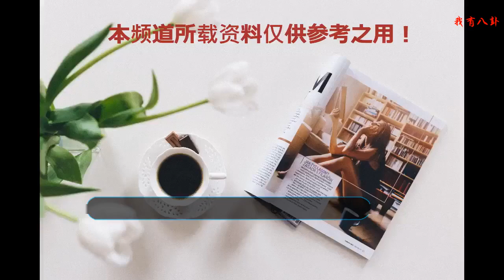淚痣可以提高顏值？這個說法是真的，這么多的明星臉上都有淚痣！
淚痣可以提高顏值？這個說法是真的，這么多的明星臉上都有淚痣！明星們隨時隨地都會被拍，所以他們的顏值都特別高，就是為了三百六十度無死角。不過有一些明星，她們有一個共同點，就是臉上都有一顆淚痣，看起來更加的吸引人。在以前很多人是非常討厭自己的臉上有痣的，但是現在大家化妝卻都喜歡給自己點一顆痣，真是奇怪。看看有哪些明星都有淚痣呢？第一個就要說小白了，相信大家都知道是誰，就是白敬亭，他的名字和他的顏值成正比，一個非常好聽，一個非常好看。他的五官特別的秀氣，如果光看臉不看其他地方，恐怕還會以為是一個女孩子呢。他就有一個淚痣，平日生活中的小白特別的逗，吸引了很多的女生粉絲。相信大家一定都記得岳綺羅這個角色，陳瑤將她演的特別的好，非常的有特色，尤其是再第二部中，她竟然大膽的挑戰了反串，可酷可萌，相信很多的女藝人都相比不了。因為陳瑤的臉是特別可愛的，再加上這顆痣，完全就是給這張非常美得臉上畫龍點睛了。娛樂圈內能夠排上榜的美女絕對有迪麗熱巴，這一點恐怕沒有人會否認。她是新疆的小美女，新疆的長相有點異域風情，非常的有特點，在穿上嫉禮服的時候，熱巴瞬間就像是從畫中走出來的美人了。仔細看的時候，一定可以發現，熱巴也是有著淚痣的，就在眼角下，確實這個痣更加的令她有魅力。 倪妮也算是一個風情萬種的藝人，她不僅長相特別的討喜，而且還特別的有氣質，整個人第一眼看到的時候，并不是特別的出眾，但是越看你就會越發現，她整個人都特別的吸引人。尤其是她的照片特別有名，很多姑娘都會挑選她的姿勢還有打扮來學習，由此可見，倪妮的美是大家公認的。倪妮也有一個淚痣，在臉上更是添了一點其他的風情，似乎更加美了。 有些四千年美女稱號的鞠婧祎也有著一個小小的淚痣，能被大家這樣稱呼，相信她的美貌確實被大家所認同。她本身給大家的感覺就是非常嬌小可人的，再加上顏值還這么高，真的是太惹人憐愛了，看著就想給她一個抱抱。怎么樣，這么多的明星們都有淚痣，看來淚痣果然是可以增加顏值的，你們有嗎？